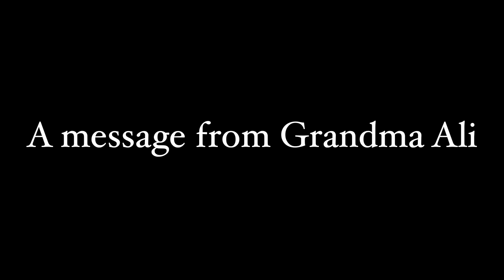Melanie Martinez | Milk and Cookies | Drum Cover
Melanie Martinez | Milk and Cookies | Cover THROAT INFECTION AGAIN :'( OFF TO WASHINGTON DC FOR PLAYLIST LIVE! COME AND SEE ME PERFORM ON SUNDAY 4TH SEPT AT 2:45PM